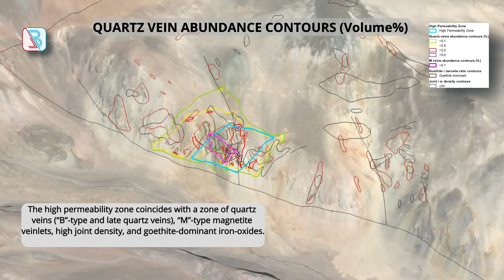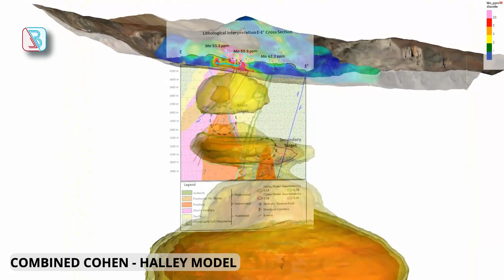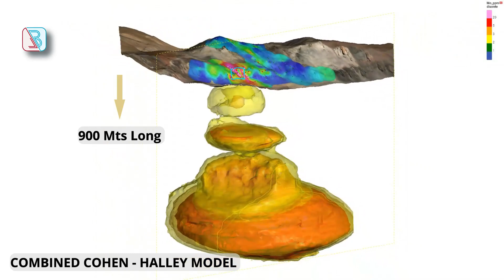3D Interpretation Confirms a Second Significant Copper Porphyry at the Tambo South Target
Assay results from rock chip and talus samples at the Tambo South target and geological mapping confirm a second porphyry system at the TMT project. Highlights include a large molybdenum anomaly (&gt 6 ppm) spanning 600m by 450m, with the highest surface values of 5.642 ppm Cu, 0.26 ppm Au, 44 ppm Ag, 86 ppm Mo, 355 ppm Zn, and 2330 ppm Pb. Tambo South is now a priority drill target, adding to the Malambo porphyry and Toro epithermal targets. 3D interpretations suggest a significant porphyry target ~700m beneath the surface.